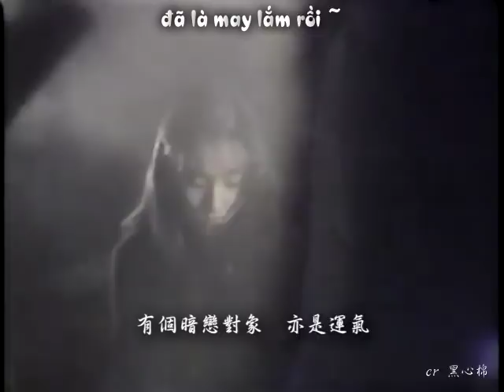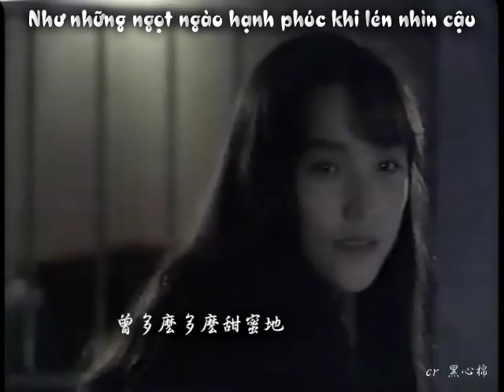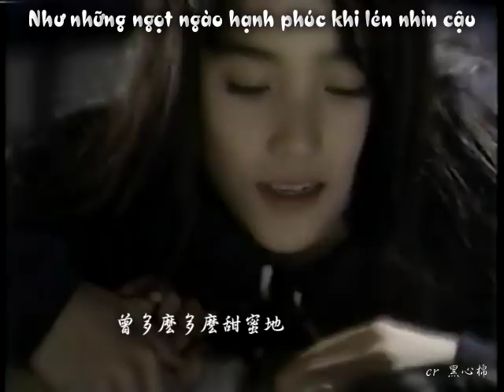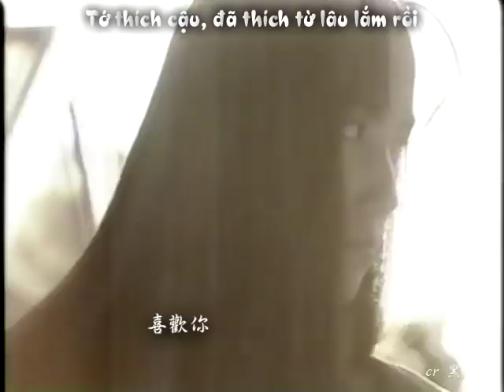[Vietsub][Bách Hợp] [Sono Hatsu] Uchida Yuki x Isshiki Sae - Rất thích cậu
Source: Bilibili.com
Drama: Sono Toki, Heart wa Nusumareta 1992 (Who Stole My Heart)
Actress: Uchida Yuki x Isshiki Sae
Couple: Aso Saki x Hiroko Siina